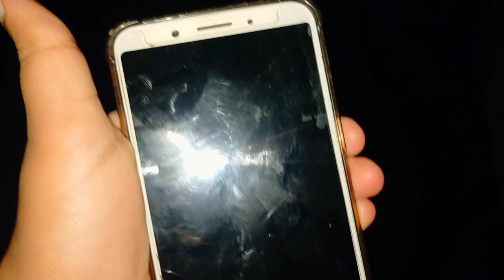Ramadan day-08||Sheri sy iftari tak vlog||Hum ay ami ky ghar😍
Assalamualaikum!
Ap ko is channel par daily routine vlogs dekhny ko milain gy.